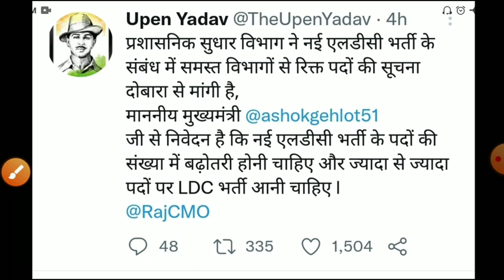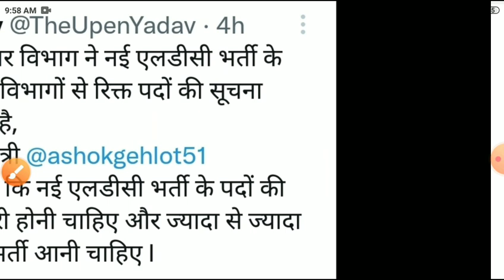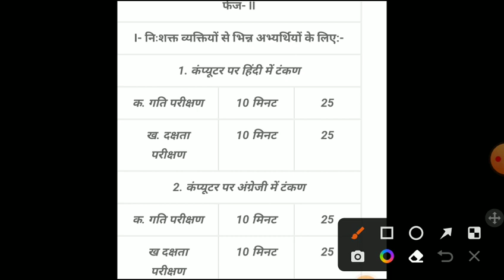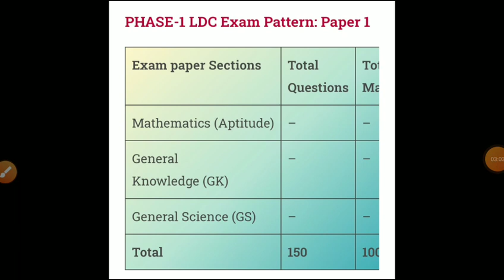Rsmssb ldc vacancy 2023/Rajsthan Ldc new bharti 20223/rsmssb ldc exam date 2023/RSMSSB ldc form 2022